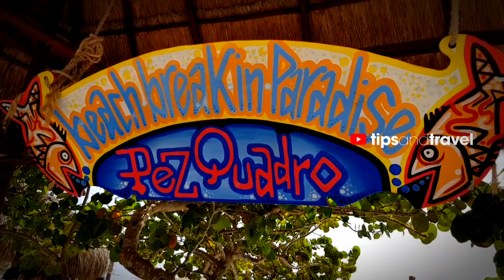Mahahual ⛱con sargazo!! QUINTANA ROO, MEXICO